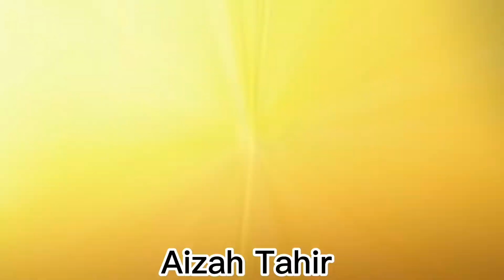Ninjago Cole Edit/Ninjago Skylor Edit ( Collab with My Bestie Harumi)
Collaboration Video :D